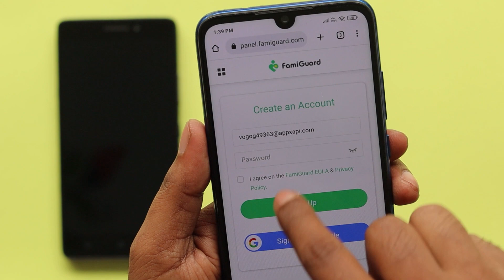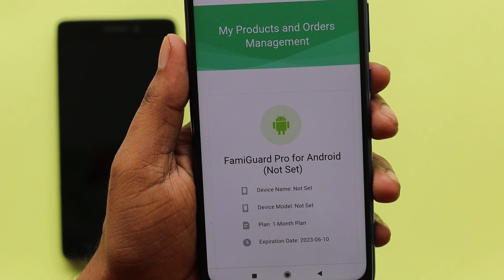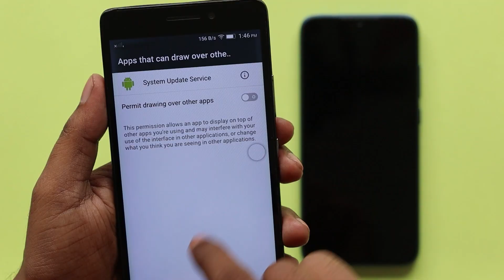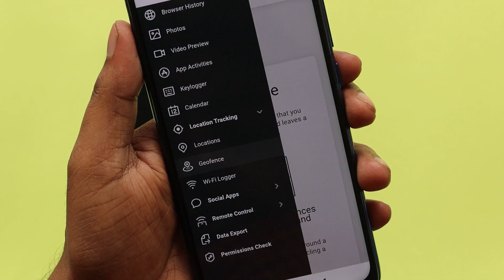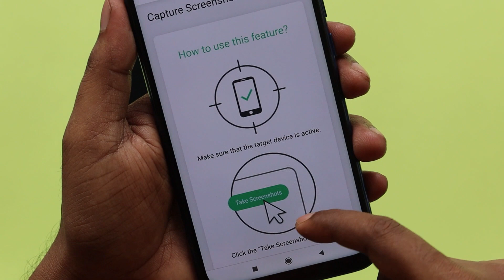Best Parental Control App for Android iOS|বাচ্চার ফোন কন্ট্রোল করুন,দেখুন কি করছে,কোথায় থাকছে।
Are you worried about what your kids are doing with their smart devices? Do you want to protect them from online dangers and harmful habits?
If yes, then you need FamiGuard Pro, the most intuitive and reliable parental control app for Android.
In this video, I will show you how FamiGuard Pro can help you to monitor and manage your children's activities and habits with their smart devices.

►MY GEARS:

Mini Tripod